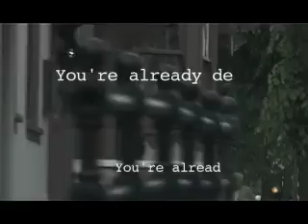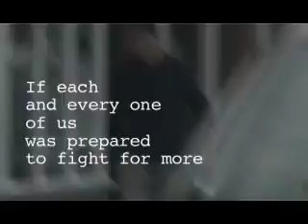Minimovies - Crass - Trailer 2 (You're Already Dead)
Crass: There is No Authority but Yourself
A filmic portrait of this last Punk stonghold.

The anarchist punk band Crass was very different from their contemporaries. The Sex Pistols and The Clash sold their souls to big record labels, whereas Crass stayed true to their anti-corporate ideals. Crass still exists today as a commune just outside of London named 'Dial House'- a safe haven for those individuals of principle who still live by the old punk slogan 'Do it yourself'.

Director

Alexander Oey (1960) has directed a large number of documentaries, mainly for the Dutch networks VPRO and NPS, such as 'My Life as a Terrorist: The Story of Hans - Joachim Klein' (2005), 'Euro-Islam according to Tariq Ramadan' (2005),'Bijlmer the Rough Guid' (2003) and 'Jeff Wall' (1999).

Camera: Alexander Oey
Editor: Chris van Oers
Sound: Benny Jansen

About Minimovies

A Minimovie is an episodic documentary consisting of 8 to 10 episodes. Episodes are 7 to 10 minutes each. Put together, they form a self-contained story. With MiniMovies SubmarineChannel explores a new narrative and visual style of documentary filmmaking. You can watch the Minimovies in high quality or simply at your favourite video portal.